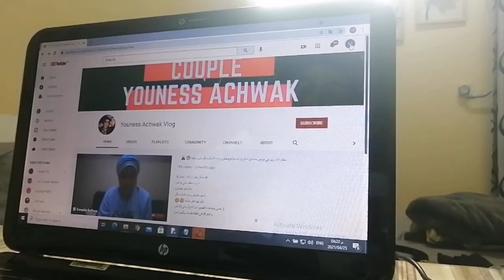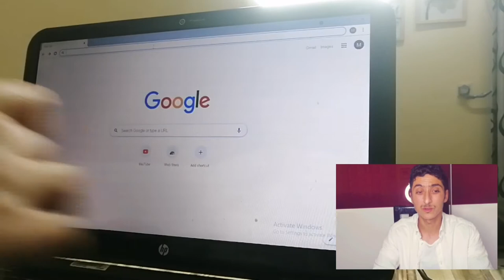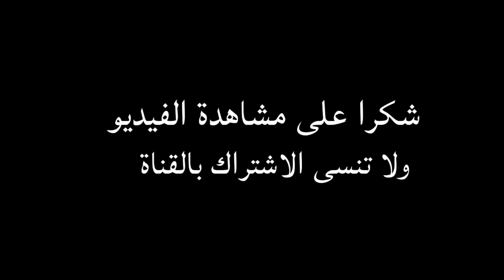طريقة انشاء رابط اشتراك مباشر لقناتك لزيادة عدد المشتركين 2021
هده الحلقة تكلمت على طريقة انشاء رابط اشتراك المباشر لقناتك لزيادة عدد المشتركين
انشاء رابط اشتراك مباشر لقناتك مختصر في 3 دقائق لتكسب عدد كبير من المشتركين
تابع فيديو حتى الاخير ولا تنسى دعمك بلايك او الاشتراك واي استفسار
هدا فايسبوكي
Youness Outait
رابط الشرح
➡️. ?sub_confirmation=1